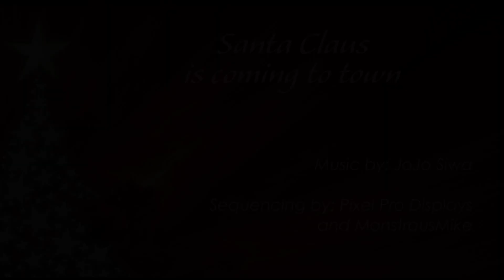2022 Santa Claus is coming to town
Sequencing by: Pixel Pro Displays & MonstrousMike